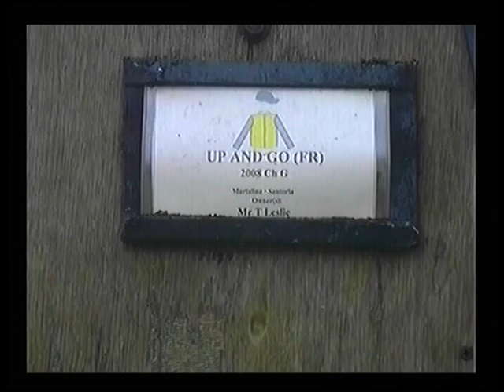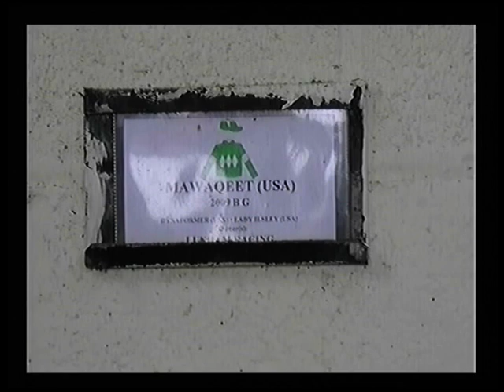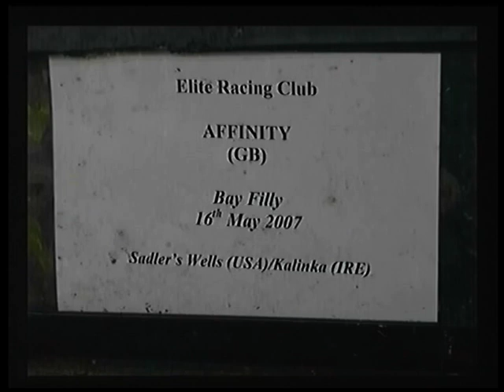Elite Racing Club stable visits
Donald McCain's stable,Warren Place(Sir Henry Cecil),Banstead Manor Stud.Music We're in this together(Hucknall-Marathon Music Int.,Nina Simone(Feeling Good),Tangerine Dream(The park is mine)